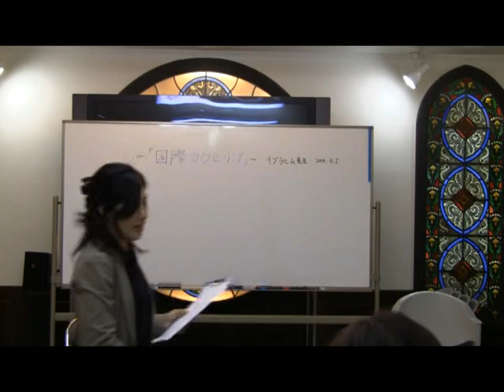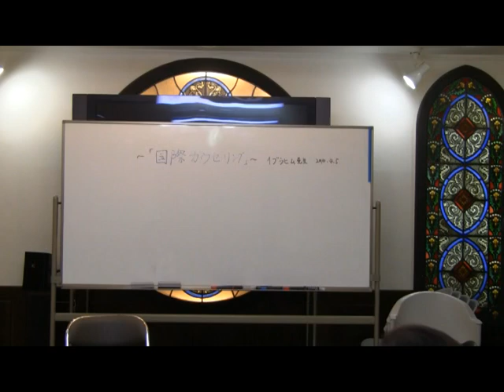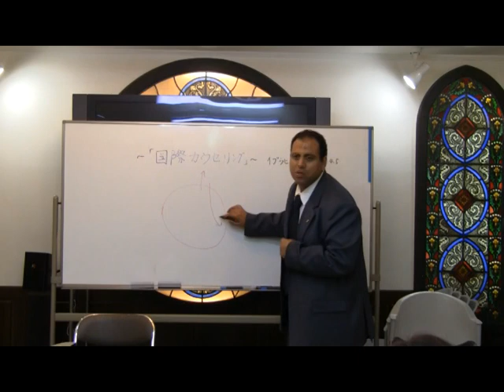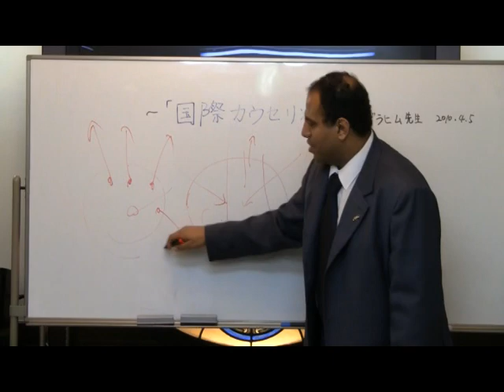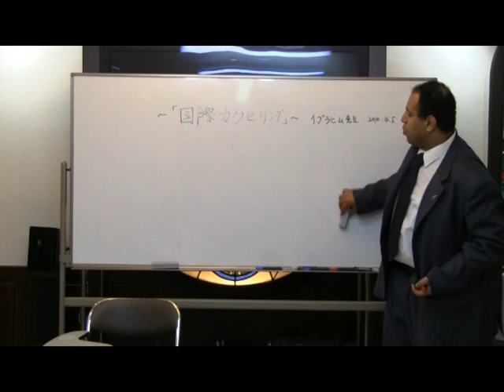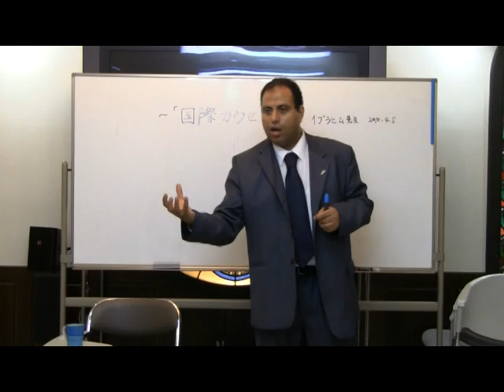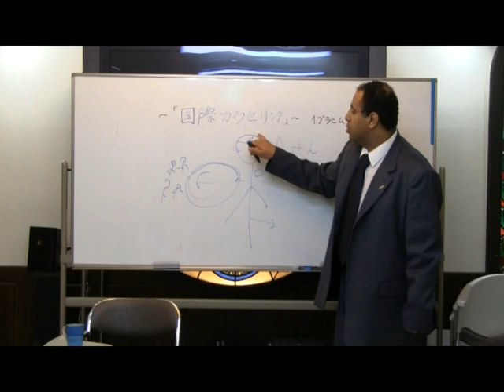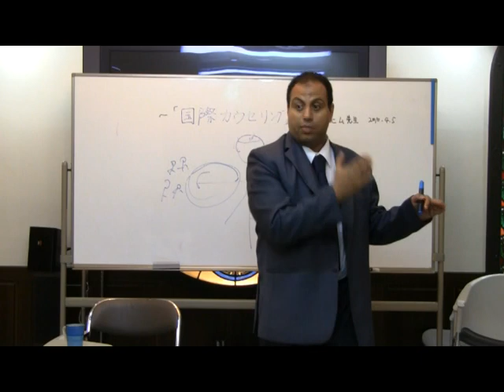Dr Ibrahim Alakkad Lecture 4 P1 (Tokyo)